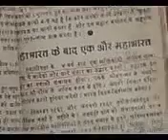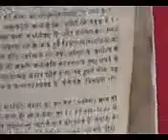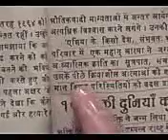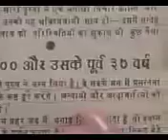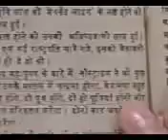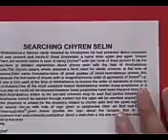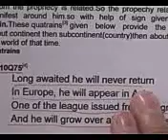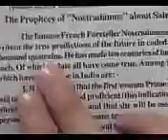घर में एक अकेला बुड्ढा बचा ऐसा क्या हुआ जरूर सुने इ